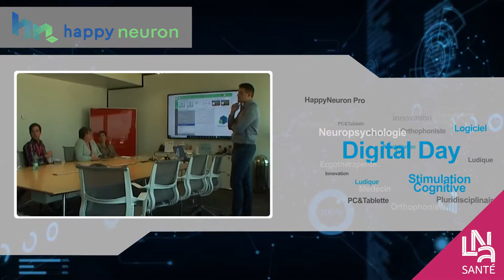Découvrez la start-up Happy Neuron, exposant lors du LNA Santé Digital Day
Stimuler les fonctions cognitives par l'entrainement cérébral.

HAPPYneuron est une méthode d'entraînement cérébral complète qui stimule les 5 grandes fonctions cognitives : mémoire, attention, langage, fonctions exécutives (raisonnement, logique) et visuo-spatial.
Depuis plus de 10 ans, l'équipe scientifique d'HAPPYneuron se base sur les avancées récentes de la recherche en sciences cognitives pour offrir un service de haute qualité mêlant efficacité scientifique, personnalisation et divertissement.